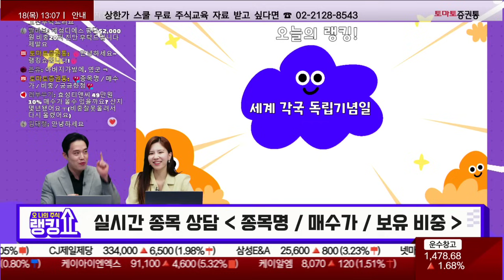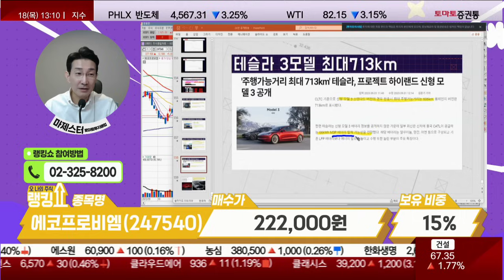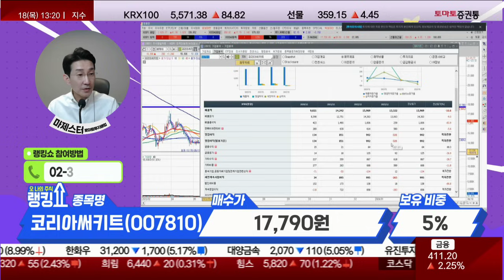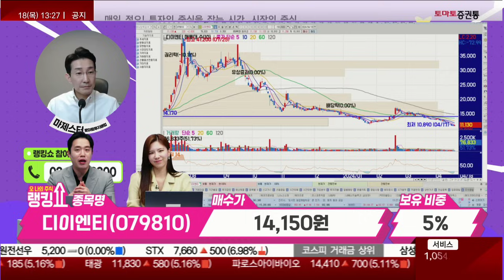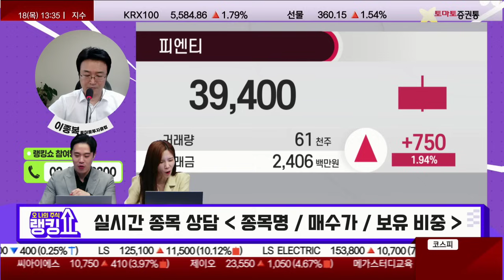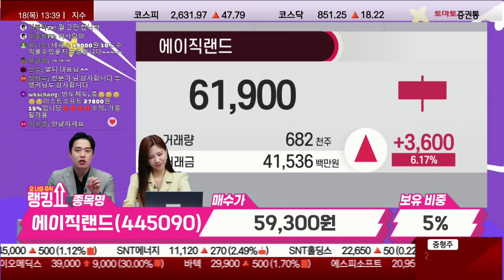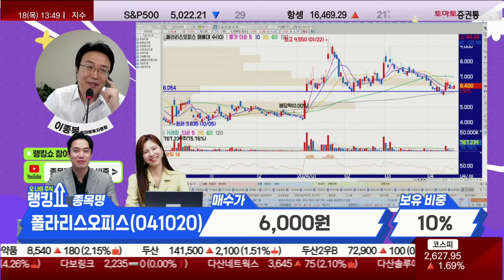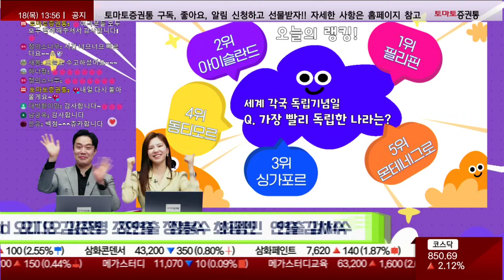Q. 다음 중 가장 빨리 독립한 나라는?![랭킹쇼, 오 나의 주식]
출연:  마제스터 전문가(토마토투자클럽) / 이종복 전문가(토마토투자클럽)

- 개장 시황
- 급등주 분석